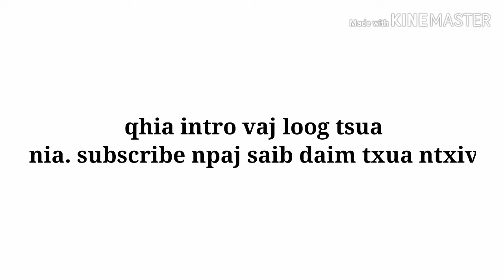Vaj loog tsua (qhia guitar intro).